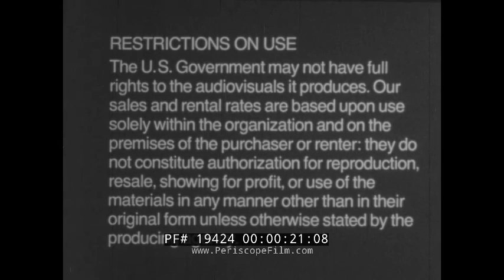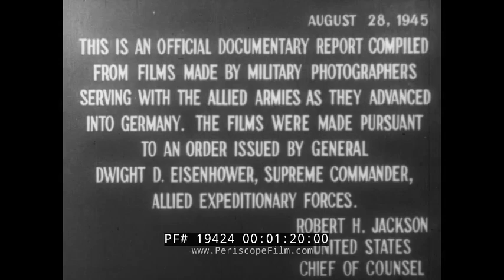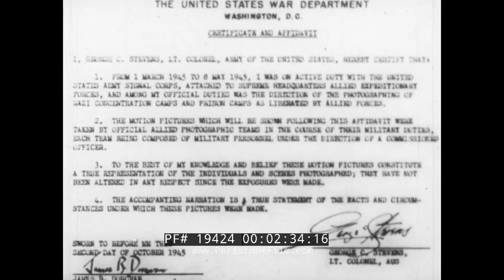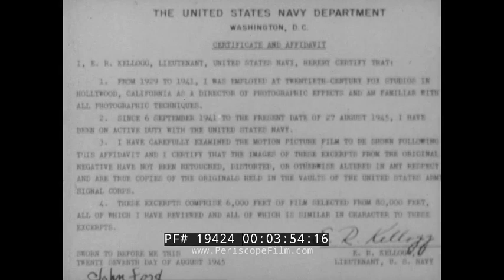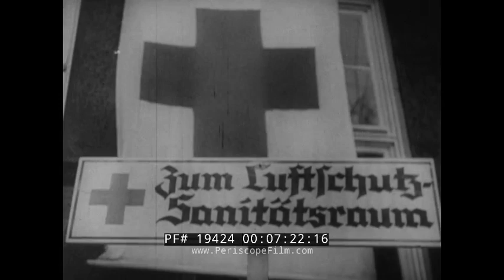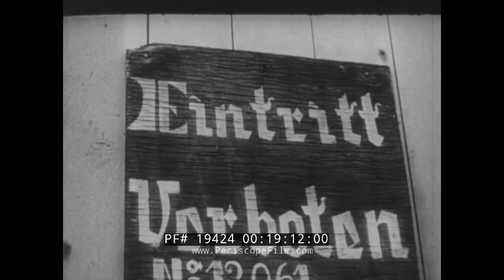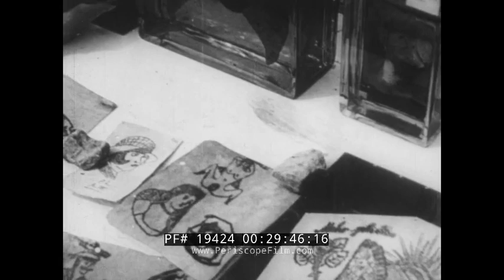OFFICIAL 1945 U.S. GOVERNMENT WWII NAZI CONCENTRATION CAMP DOCU FILM GEORGE STEPHENS PART 1 19424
This historic film "Nazi Concentration Camps" was created immediately after WWII by the United States Government (August 1945) in an attempt to document the atrocities committed by the German state. The documentary report created by famed director George Stephens was used as evidence in official war crimes trials. It remains one of the most important works, showing irrefutable evidence of the despicable, brutal and inhumane acts committed by the German government in the name of racial purity.

This first half of the film shows various camps including Leipzig (4:17), Penig (5:33), Ohrdruf (8:23), Breendonck (18:53), Nordhausen (21:28), Hannover (24:33), and Arnstadt (27:00).

The film begins with Army Lt. Col. George C. Stevens, Navy Lt. E. Ray Kellogg and U.S. Chief of Counsel Robert H. Jackson reading exhibited affidavits which attest to authenticity of scenes in film.
A map of Europe shows locations of concentration camps in Austria, Belgium, Bulgaria, Czechoslovokia, Danzig, Denmark, France, Germany, Isle of Jersey, Latvia, Netherlands, Poland and Yugoslavia. At Leipsig Concentration Camp, there are piles of dead bodies, and many living Russian, Czechoslovakian, Polish and French prisoners. At Penig Concentration Camp, Hungarian women and others display wounds. Doctors treat patients and U.S. Red Cross workers move them to German Air Force hospital where their former captors are forced to care for them.

At Ohrdruf Concentration Camp (8:23), an inspection team composed of Allied military leaders, members of U.S. Congress and local townspeople tours camp. Among them are Generals Dwight David Eisenhower, Supreme Headquaters Allied Expeditionary Forces commander; Omar Nelson Bradley; and George S. Patten. General Eisenhower speaks with Congressmen. They see bodies heaped on grill at crematorium and Polish, Czechoslovakian, Russian, Belgian, German Jews and German political prisoners. Col. Heyden Sears, Combat Command A, 4th Armored Division commander, forces local townspeople to tour camp. U.S. officers arrive at Hadamar Concentration Camp, where Polish, Russian and German political and religious dissidents were murdered. Maj. Herman Boelke of U.S. War Crimes Investigation Team (WCIT) examines survivors. Bodies are exhumed from mass graves for examination, identification and burial. Four-man panel interviews facility director Dr. Waldman and chief male nurse Karl Wille.

At Breendonck Concentration Camp (18:53), Belgium, methods of torture are demonstrated. At Harlan Concentration Camp near Hannover, U.S. Red Cross aides Polish survivors. Allied troops and able-bodied survivors bury dead. At Arnstadt Concentration Camp, German villagers are forced to exhume Polish and Russian bodies from mass graves.

At Nordhausen Concentration Camp (21:28), there are piles of bodies. Troops treat, feed and remove survivors who are mainly Polish, Russian and French. At Mauthausen Concentration Camp, Navy Lt. Jack H. Taylor stands with fellow survivors and describes his capture, imprisonment and conditions at Mauthausen. Volunteers bathe victims.